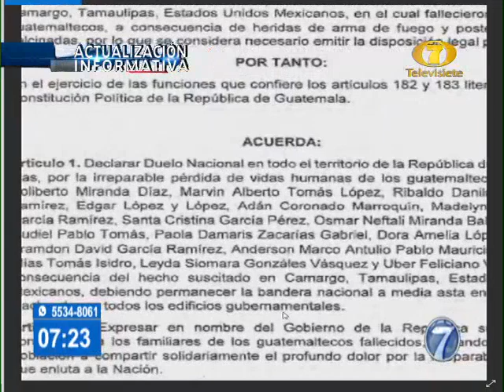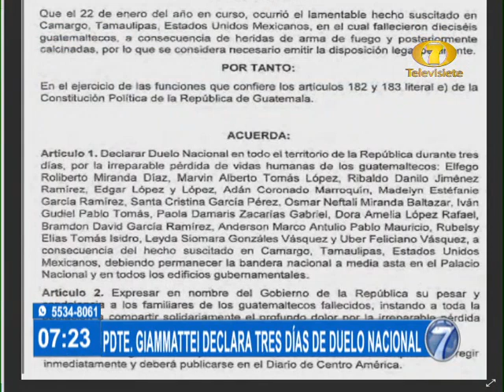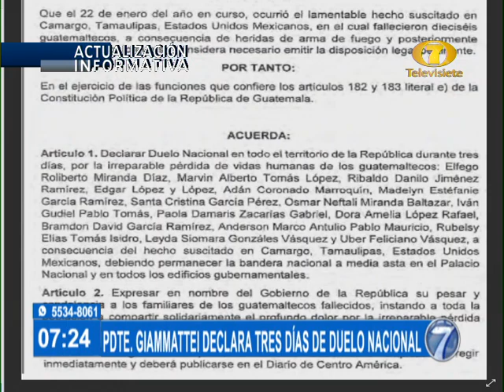Declaran tres días de duelo nacional para honrar a víctimas de la masacre de Tamaulipas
Bandera debe permanecer a media asta

El Presidente Alejandro Giammattei declaró tres días de duelo nacional por la pérdida de vidas de guatemaltecos en la masacre de Tamaulipas. Visita nuestro sitio